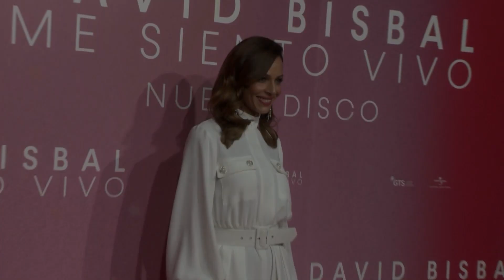Eva González recuerda a su padre en el décimo aniversario de su fallecimiento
Hace diez años, la modelo y presentadora Eva González, recibió el golpe más duro de su vida.  Fallecía de manera repentina por un derrame cerebral, su padre Manuel González.

(Fuente: Instagram y Europa Press)